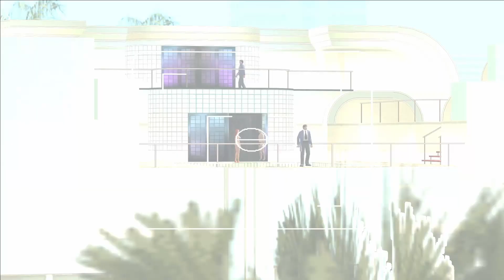Sexiest Outfit? | GTA Vice City Missions | #54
Let's do a GTA Vice City playthrough! We only do 1 mission per episode so they're nice and short. We also don't skip any cutscenes.

Intro/Outro song:
TheFatRat - MAYDAY feat. Laura Brehm